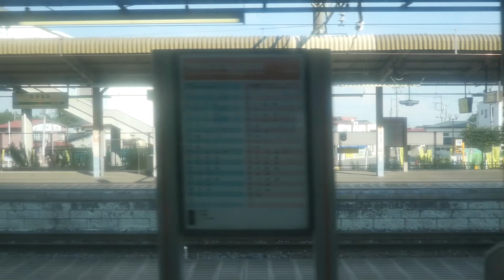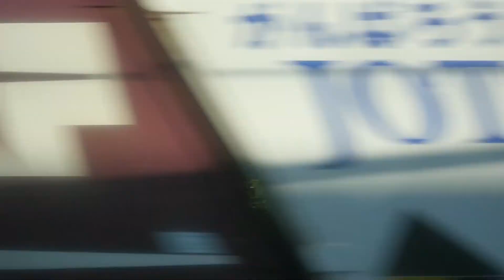E231系 JR上野東京ライン 那須塩原→黒磯 車窓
JR上野東京ライン　黒磯行き　列車番号1586E
E231系　U235編成+U539編成　4号車グリーン席　進行方向右側から撮影（60fps収録）
那須塩原駅→黒磯駅間の車窓です。

撮影カメラ：Panasonic Lumix DMC-GH4
使用レンズ:LUMIX G 14mm/F2.5 ASPH